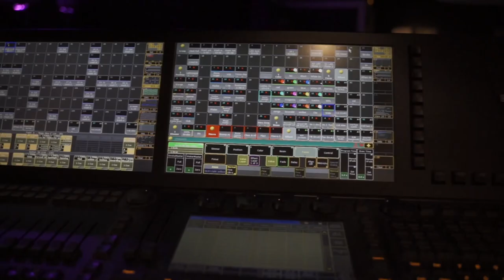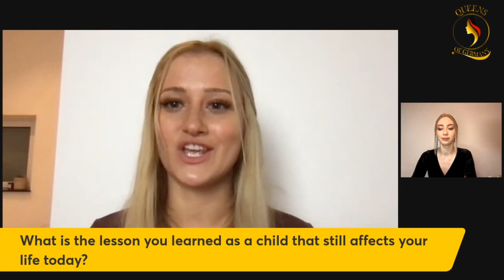Group 3 of SUPER CHAT with JASMIN Selberg. Queens of Germany 2023.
SUPER CHAT with JASMIN - Group 3 is your chance to get to know three of our contestants vying for the Queens of Germany 20223 titles. In this episode, Anna Hafner  Olga Shcherbaniuk and Tamara Barg showcase their communication skills and personality as they talk about Gender Equality. Who among these three ladies will advance to the Semi-Finals of SUPERCHAT with Jasmin?

Special thanks to Sergje Gallen (IG: @filmdom__) for that amazing "Highlight Video" shown during SUPER CHAT with JASMIN Selberg.